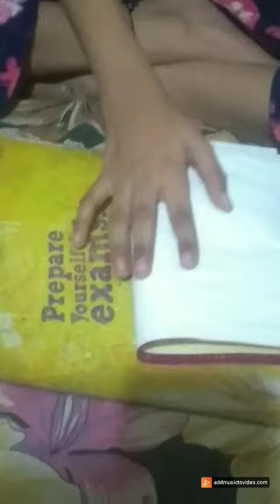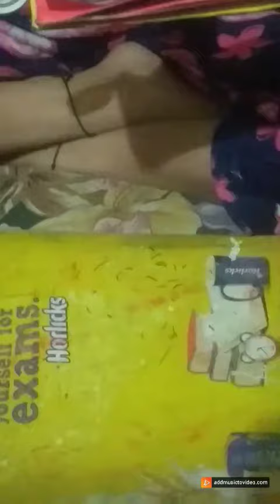How to make mini diary ( pocket diary ) from easy way..😊😉 made by Sneha own creation🤗😊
💖Made by Sneha💖

New video out see fast!😉😃

Mini pocket diary from paper..& very few material used by made this , & material easily available in ur home or stationary😯😮